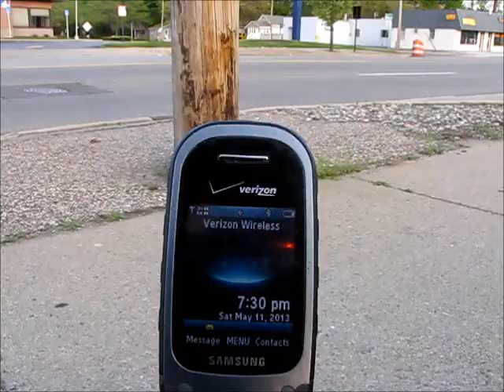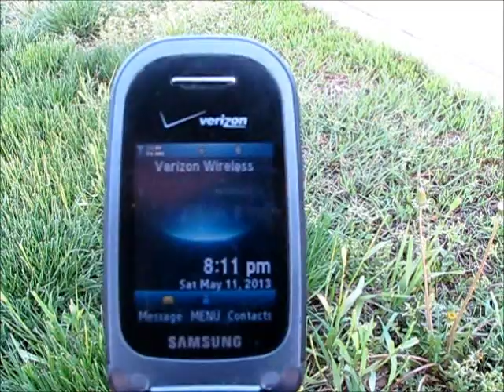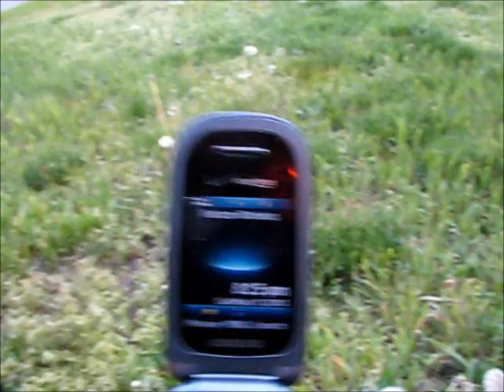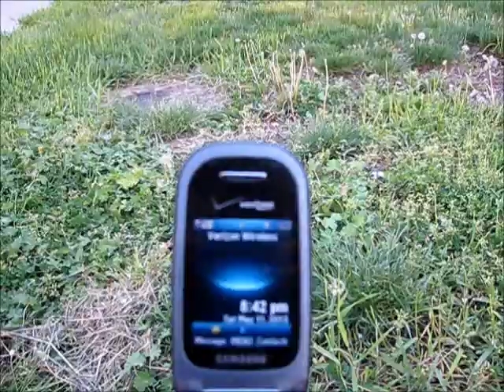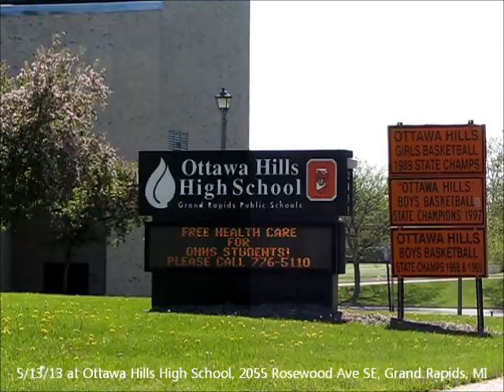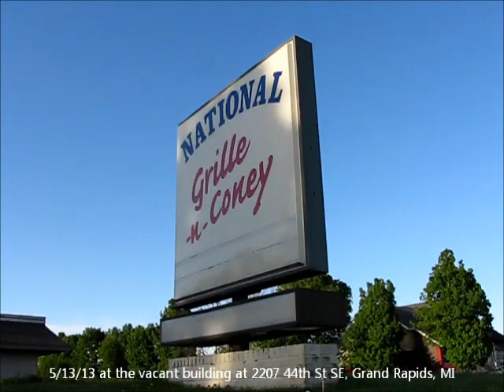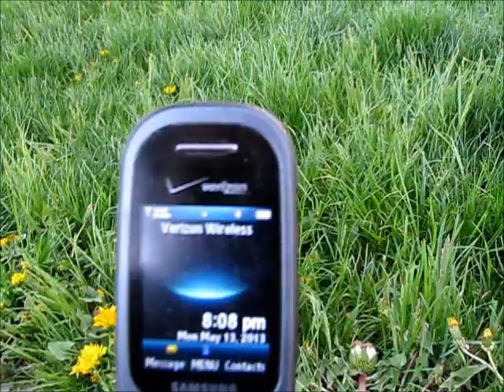Deformed Dandelions - Grand Rapids, MI 5/11/13-5/13/13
Deformed dandelions that I found in the Grand Rapids, MI area between May 11 and May 13, 2013.

Between May 1 and May 26, I found and documented about 544 dandelion plants with fasciated flowers, along with over a dozen dandelions showing other kinds of deformities other than fasciation - such as leaves growing from the flower stem, branching, a flower-within-a-flower (aka proliferation) and odd ridges near the base.

Link to the video of the deformed dandelions I found between May 1 and May 6:

Link to the video of the deformed dandelions I found between May 7 and May 10:

Link to Part 1 of my photo album, which has 371 photos from May 1-19:

Link to my video compiling the footage of the 20 deformed dandelions I found in the Grand Rapids area last year: